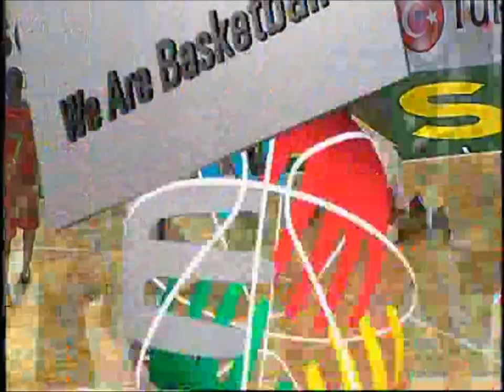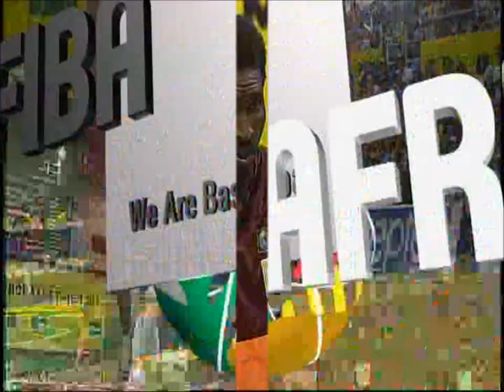Mohamed Tangara former University of Arizona, F/C. 6'10 weight, 242 lbs, 2011 FIBA Africa Highlight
Former University of Arizona basketball player Mohamed Tangara  F/C, 6'10 weight, 242 pounds with Mali National Senior Basketball team.
2011 FIBA Africa Basketball tournament (Afrobasketball)